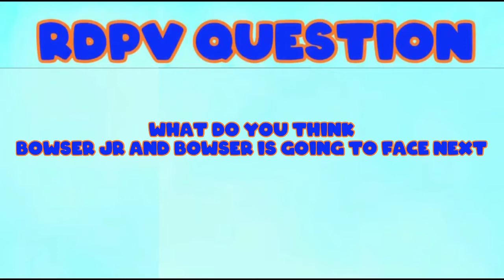(RDPV) Bowser Jr And Bowsers Journeys Ep.1 Dark side vs good side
I lost my dog 😢